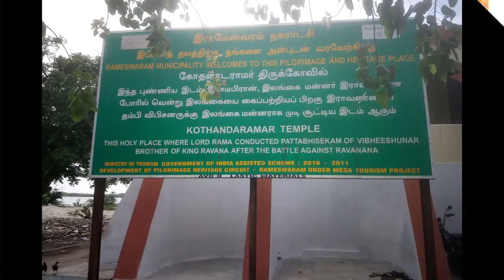ദിവ്യ ദർശനം സീസൺ 2. Day 9 -രാമേശ്വരം 2. Rameswaram Part 2/Sri Jagat Sakshi Das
A holy place which is common for saivaites and vaishnavites alike. Traditional city which speaks a lot of devotion and relevance from Ramayana.